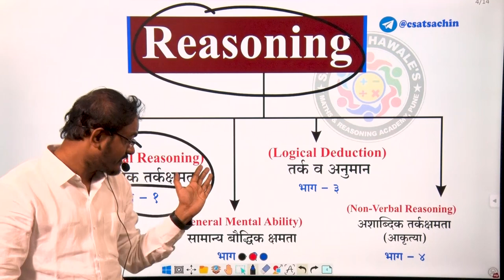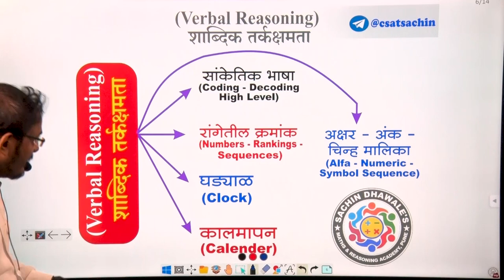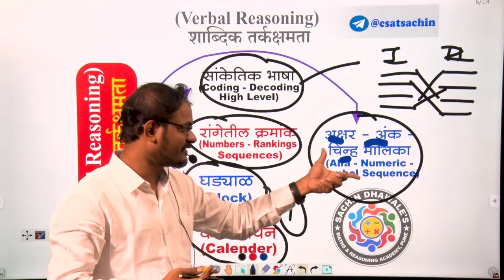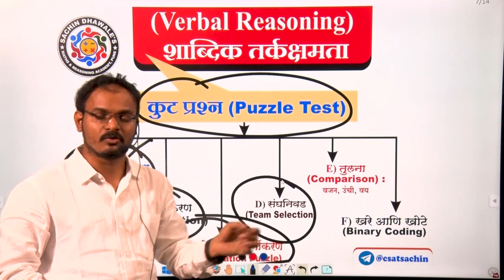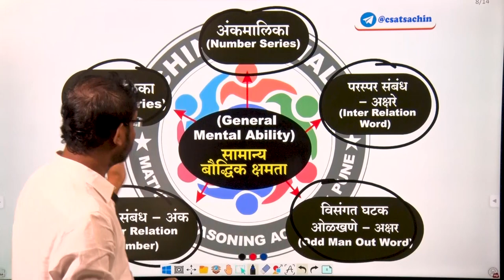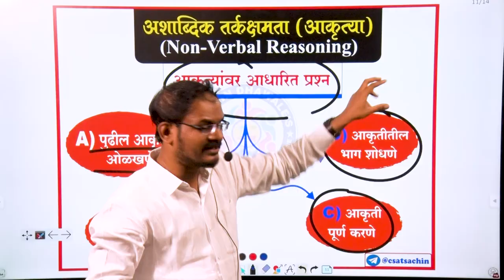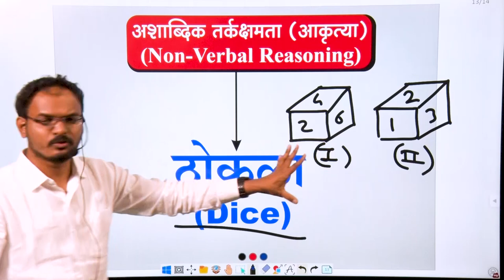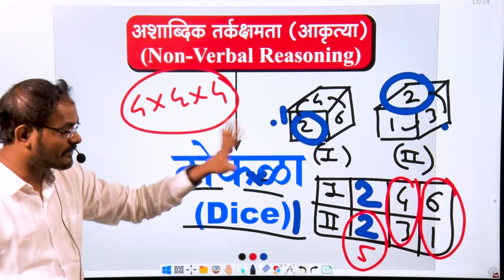संपूर्ण बुद्धिमत्ता चाचणी विश्लेषण || total reasoning analysis by sachin dhawale sir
15 डिसेंबर पासून ऑनलाईन बॅच सुरू
कालावधी: ३ महिने
प्रत्येक व्हिडिओ ६ वेळा बघता येउ शकेल
सरावासाठी प्रत्येक chapter वर सराव प्रश्नसंच दिला जाईल
प्रत्येक chapter वर सराव चाचणी दिली जाईल
लेक्चर्स DIGITAL BOARD वर घेतले जातील

COURSE LINK:
*संपूर्ण  अंकगणित व बुद्धिमत्ता चाचणी*

OFFER VALID TILL 15TH DEC 2020

FROM 16TH DEC : 1999/-